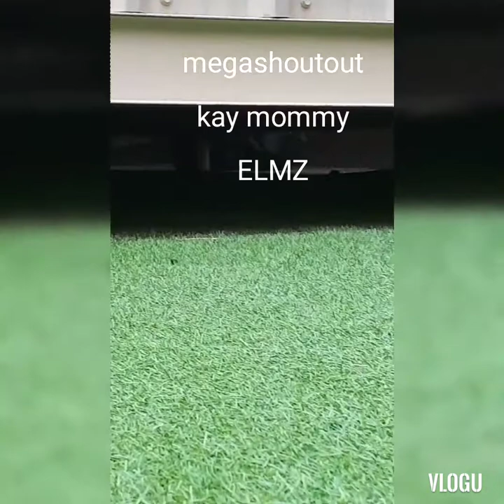HELLO KITTY 'S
Love kitty's